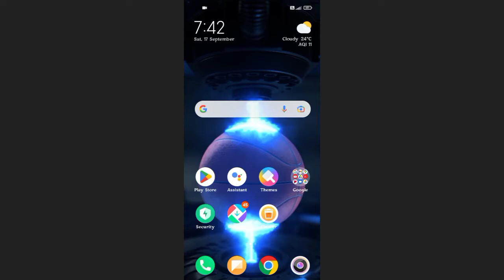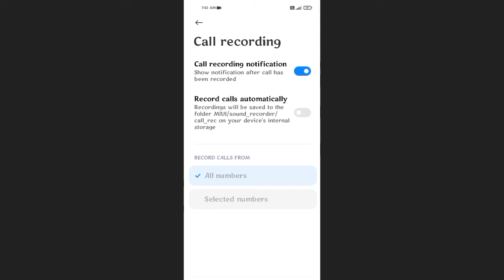Radmi Note 10T Automatically Call Recording Setting